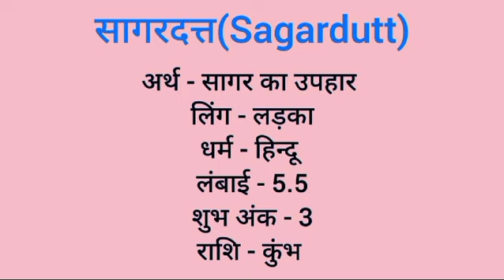Sagardutt name meaning in hindi | sagardutt naam ka matlab kya hota hai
Sagardutt naam ka matlab
Sagardutt meaning in hindi
Safardutt naam mane k